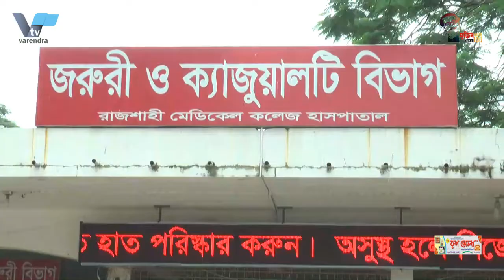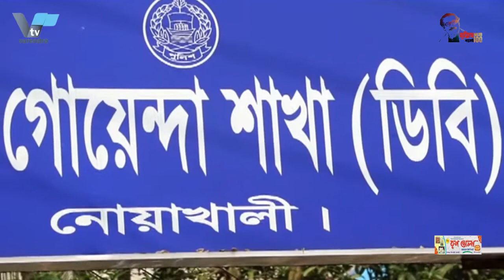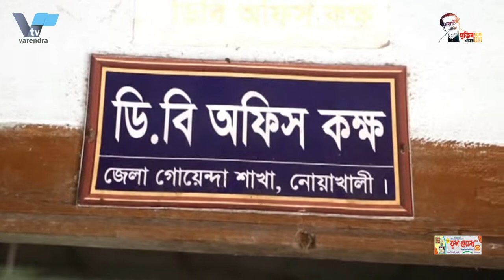ট্রাক চাপায় শিক্ষার্থী হিমেল নিহতের ঘটনায় ঘাতক ট্রাক চালক সহকারী গ্রেপ্তার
ট্রাক চাপায় শিক্ষার্থী হিমেল নিহতের ঘটনায় ঘাতক ট্রাক চালক সহকারী গ্রেপ্তার রাজশাহী বিশ্ববিদ্যালয়ের শিক্ষার্থী হিমেলের মরদেহ নাটোরে দাফন | নাটোরের বাড়ীতে চলছে স্বজনদের আহাজারি